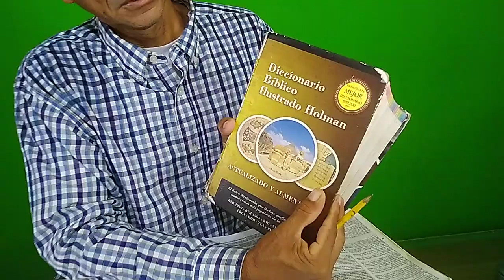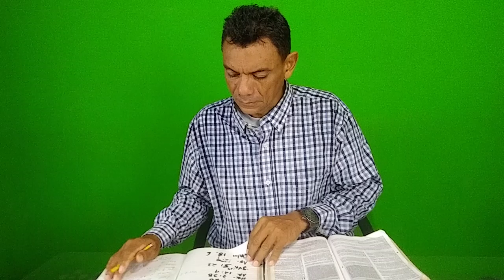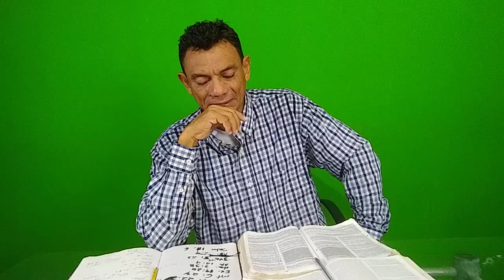Geovanny Tizado cuando fue el último programa con el Apóstol Santiago Zuniga